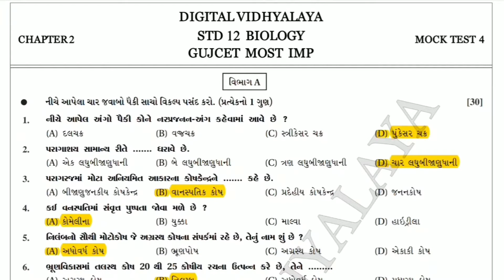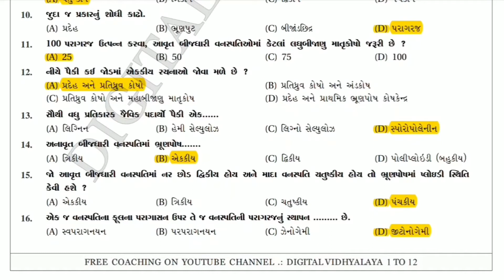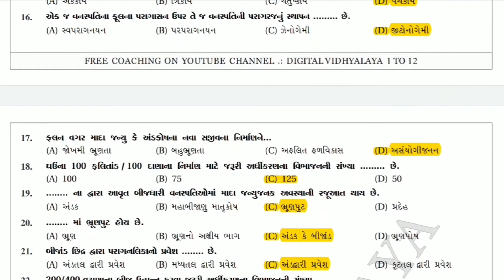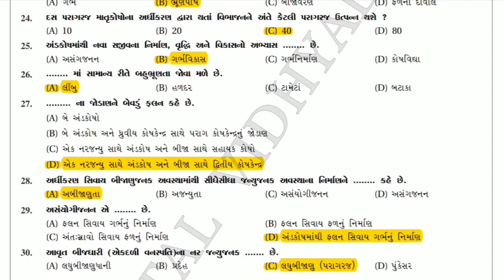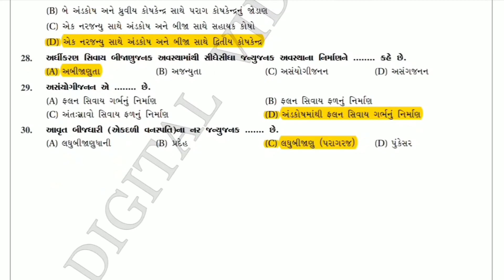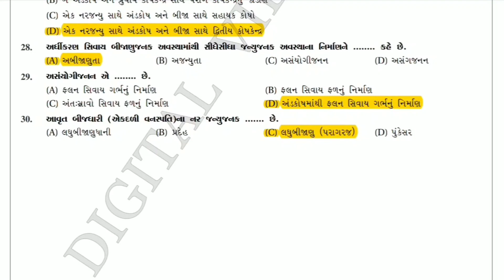Gujcet mock test series | biology mcq test | gujcet mock test 4 | gujcet most imp mcqs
Hall ticket download કરવા માટે નીચેની લિંક પર ક્લીક કરો..

Gujcet tricks

Gujcet exam preparation tips

Gujcet shortcuts

gujcet exam easily crack

Gujcet maths lecture

Gujcet series gujrati medium

Gujcet video lecture series

Gujcet series

How to download gujcet admit card ?

ગુજકેટ ની પરીક્ષા માટે hall ticket કેવી રીતે ડાઉનલોડ કરવી ?

ગુજકેટ પરીક્ષા ની તૈયારી ઘર બેઠા કેવી રીતે કરવી ?

ગુજકેટ પરીક્ષા ની ઘર બેઠા તૈયારી

ગુજકેટ પરીક્ષા ની તૈયારી કેવી રીતે કરવી ?